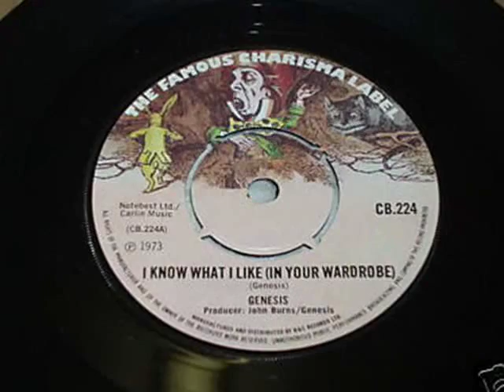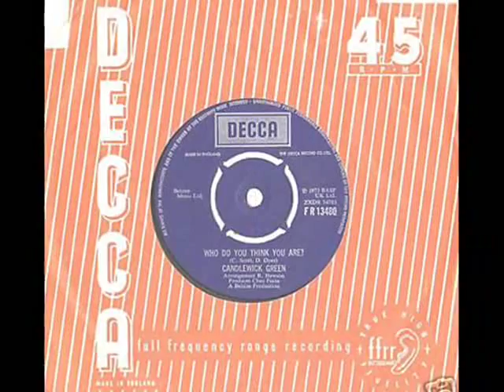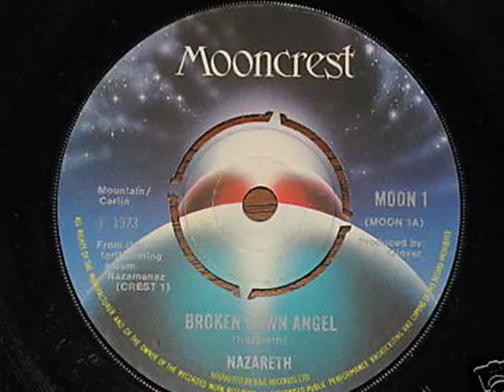White Plains - Look To See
Exellent track by White Plains that was actually the B.Side of the 1973 single Step Into A Dream.
Images are from other 45s from that year.